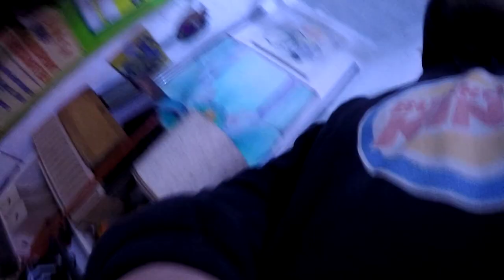Karsten will Hörnchen, Cruiser Aufbau nächste Runde, Schlauch geplatzt # 571 Tommys Vlog´s